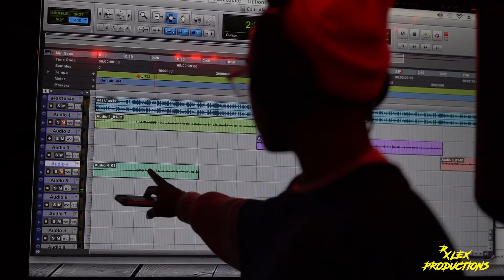Notorious Records x RxLex Productions 2020 New Year Studio Recap | 2021